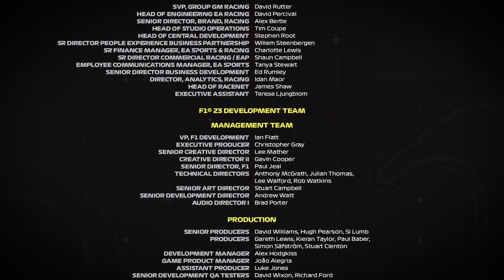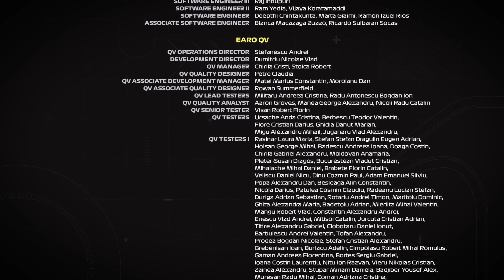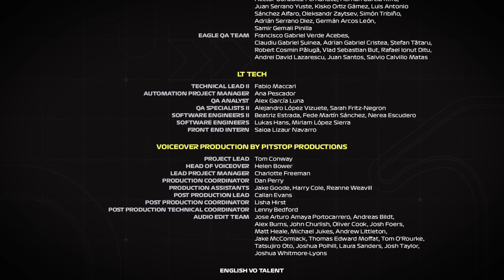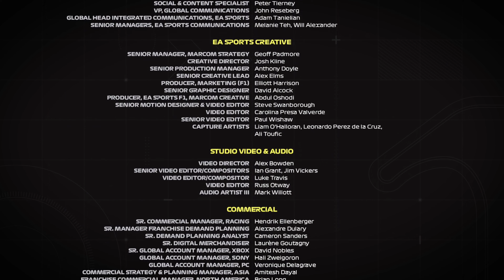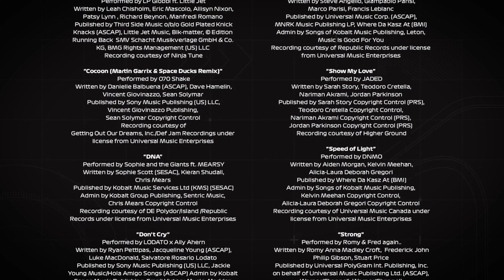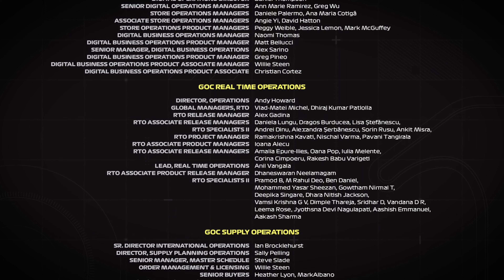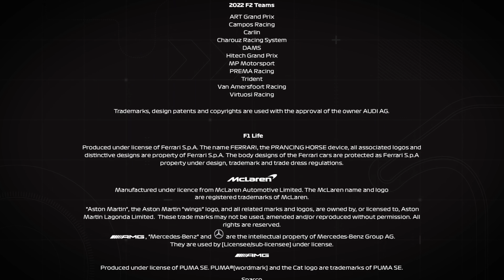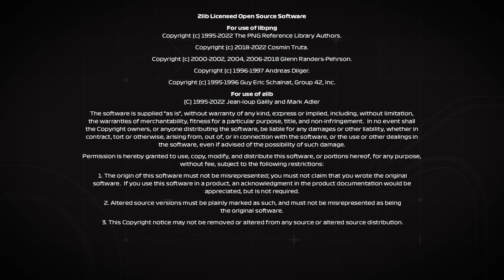F1 2023 Braking Point 2 | End Credits | PS5 Gameplay | 4K60FPS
First introduced in F1 2021, F1 23 features Braking Point 2, set in the 2022 and 2023 seasons. The story centers on the Konnersport Butler Global Racing Team, a new team that has recently joined the grid. Aiden Jackson (who was canonically on Alfa Romeo Racing in Braking Point) and Devon Butler, both returning from the first Braking Point, find themselves becoming teammates in this new team. Introduced in this story mode is Formula 2 prodigy Callie Mayer, who dreams of earning a shot at motorsport's most prestigious single seater category after winning the Formula 2 championship with Trident, becoming the first woman to claim the title in doing so. She also happens to be Butler's sister.[11] As revealed in a Deep Dive video published on 22 May 2023, the writing team partnered with three time W Series champion and Williams development driver Jamie Chadwick to bring Mayer's story to life.[6] Both Butler and Jackson retain their driver numbers of 71 and 89 respectively, while Mayer uses 66 during her stint in Formula One (20 as a Trident driver).